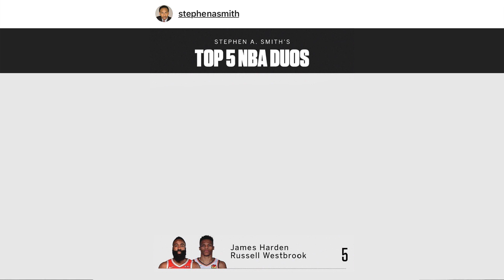Qual è la miglior "coppia" di tutta la NBA?